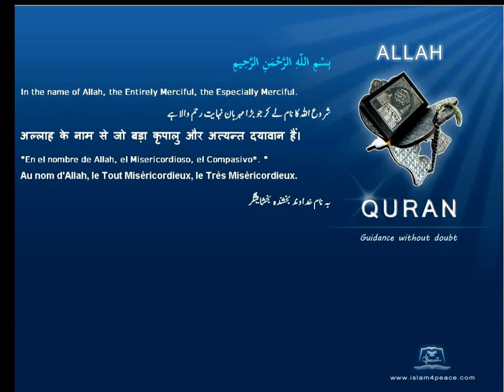Quran French Translation with Arabic 112 الإخلاص Al Ikhlaas SincerityMeccanIslam4peace com